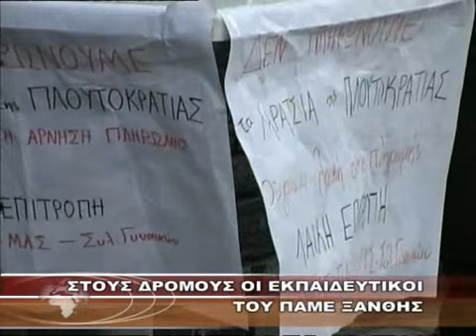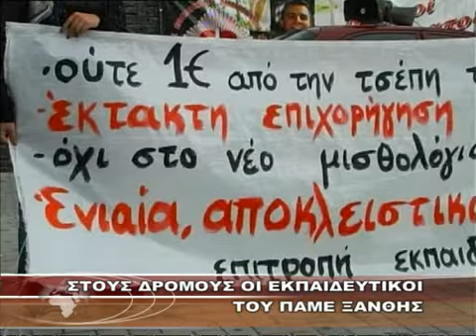ΣΤΟΥΣ ΔΡΟΜΟΥΣ ΟΙ ΕΚΠΑΙΔΕΥΤΙΚΟΙ ΤΟΥ ΠΑΜΕ ΞΑΝΘΗΣ.wmv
ΣΤΟΥΣ ΔΡΟΜΟΥΣ ΟΙ ΕΚΠΑΙΔΕΥΤΙΚΟΙ ΤΟΥ ΠΑΜΕ ΞΑΝΘΗΣ 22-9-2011